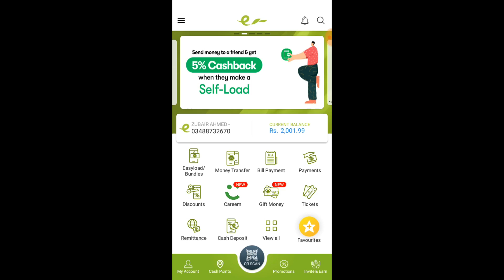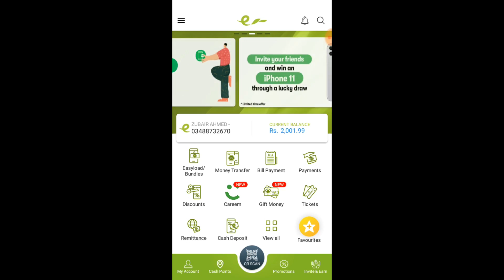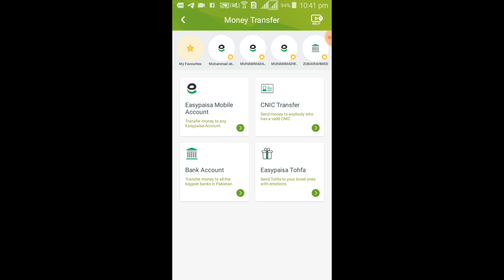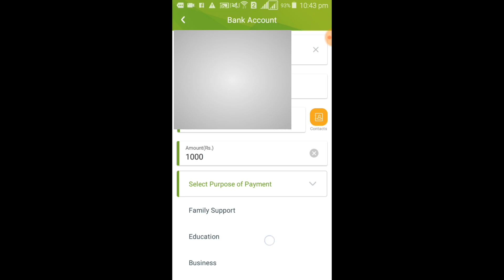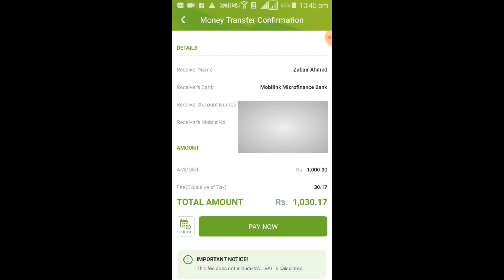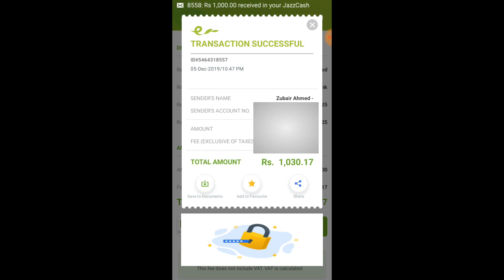How To Transfer Money Easypaisa From Jazzcash | Easypaisa Account Se Jazzcash Me Paise Kaise Bheje